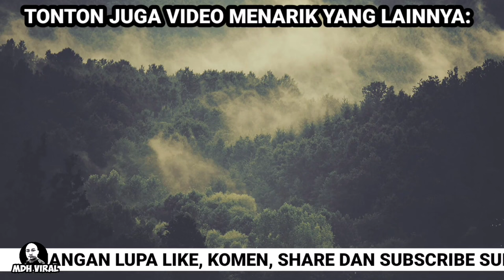TINDAKAN BERANI GEMPUR KEDAI NOMBOR EKOR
TINDAKAN BERANI GEMPUR KEDAI NOMBOR EKOR memaparkan tindakan sekumpulan lelaki yang dikenali sebagai black Squad menggempur kedai nombor ekor yang tidak berlesen di sekitar ipoh. ia hanyalah sebagai pendedahan kepada pihak berkuasa untuk tindakan lanjut.